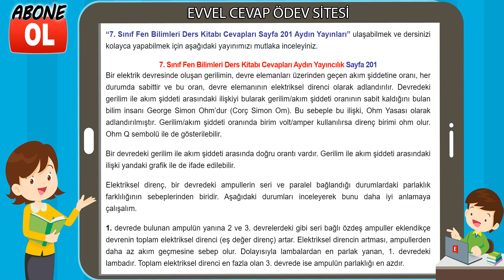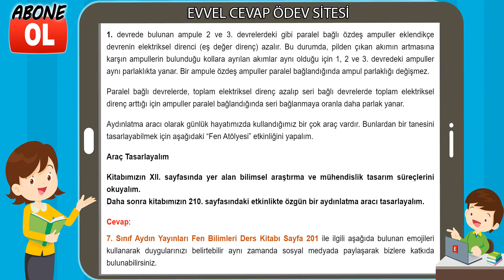7. Sınıf Fen Bilimleri Ders Kitabı Cevapları Aydın Yayınları Sayfa 201